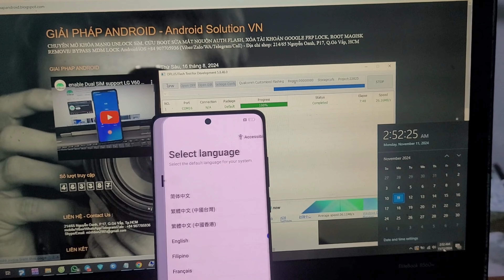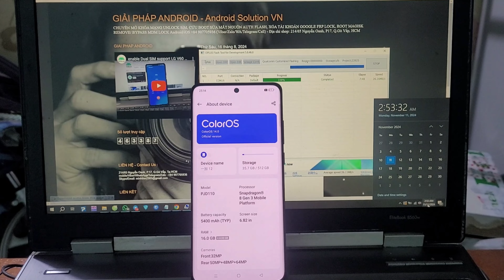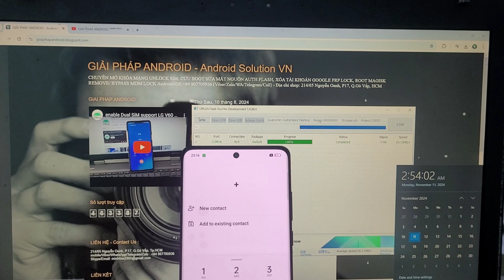fix The current image(boot/recovery) have been destroyed OnePlus 13R 13 12R 12 11 Ace 3 Pro Ace 3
unbrick OnePlus 11 12 12R 13 13R stuck The current image (boot/recovery) have been destroyed and can not boot

convert Global firmware Android 14 15 OnePlus 13 12 china PJD110
auth flash unbrick OnePlus 12 PJD110 CPH2573 CPH2581 CPH2583 + all OnePlus Oppo Relame dead  boot hard bricked Qualcomm EDL mode/stuck Fastboot mode/stuck Recovery mode/boot loop logo/stuck screen The current image (boot/recovery) have been destroyed and can not boot lost Recovery mode/Fastboot mode/Bootloader

unlock Bootloader root OnePlus 12 install Magisk root/APacth root...
unlock SiM network, remove FRP lock Google account unbrick OnePlus Oppo Realme Xiaomi Nokia Hmd Motorola Lenove Zte Tecno ITel InFinix Infinity  ...

Cứu boot sửa OnePlus PJE110 PJX110 PJD110 One+ 9 9 Pro 9RT 10 11 12R 1213 13R Ace 3/Ace 3 Genshin Impact Ace 3 treo màn hình báo chữ đỏ The current image (boot/recovery) have been destoryed and can not boot không vào được Recovery/Fastboot mode
up rom quốc tế Tiếng Việt Android 14 15 hỗ trợ Google Play OnePlus 13 12 PJD110 /  Ace 3 Ace 3 Genshin Impact PJE110 bản nội địa trung quốc

Sửa các dòng OnePlus Oppo Relame Xiaomi Tecno ITel InFinix Infinity Nokia Hmd.. mất nguồn đen màn hình treo Qualcomm EDL mode/treo Fastboot/treo Recovery/treo logo/treo màn hình báo lỗi chữ đỏ The current image (boot/recovery) have been destroyed and can not boot không vào được Recovery/Fastboot/Bootloader

Giai Phap Android - Android Solution VN
unlock SIM network - unbrick Hardbricked - remove Google account FRP lock online remote via PC